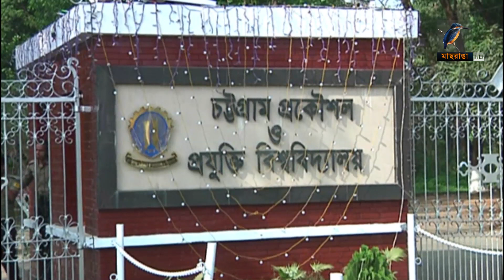ছাত্রলীগের সংর্ঘষের চট্টগ্রাম প্রকৌশল ও প্রযুক্তি বিশ্ববিদ্যালয়-চুয়েট বন্ধ ঘোষণা করেছে কর্তৃপক্ষ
ছাত্রলীগের দুই গ্রুপের সংর্ঘষের জেরে চট্টগ্রাম প্রকৌশল ও প্রযুক্তি বিশ্ববিদ্যালয়-চুয়েট বন্ধ ঘোষণা করেছে কর্তৃপক্ষ। আগামী ৫ই জুলাই পর্যন্ত সব ক্লাস ও পরীক্ষা স্থগিত করা হয়েছে।

2 Bir Uttam Ziaur Rahman Road (New Airport Road)